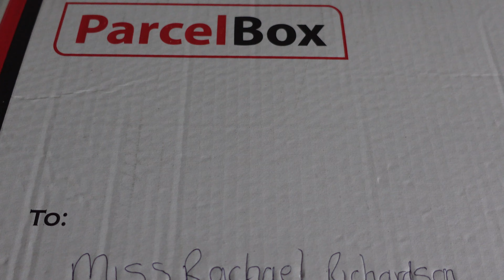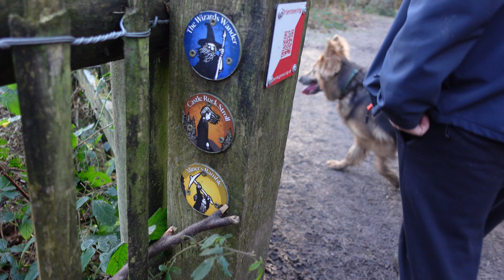krakow, dog walks & a snowy christmas ❄️ 2020 round up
hi friends 🌱 2020 was the year i made the plunge to purchase a decent camera and i took SO many videos throughout the year that just never made it anywhere so i've made a little yearly vlog to give them some life instead of sticking around on a hard drive not seeing the light of day - hope you enjoy!

time stamps:

0:00 Intro
0:01 January
0:02 Puppy Party
0:22 Krakow
0:38 Ladybower Reservoir
01:00 Kinder Reservoir
02:08 May
02:11 Delamere Forest
03:55 June
05:47 August
05:49 Lake District
07:04 September
07:20 December
07:22 Moving Out / Moving to Macclesfield
08:55 Dog Walk
09:42 Dogs Meet Giant Teddy
10:53 Alderley Edge Walk
11:40 Christmas
14:00 Fernilee Reservoir Walk
14:43 Snow Day | Macclesfield Forest